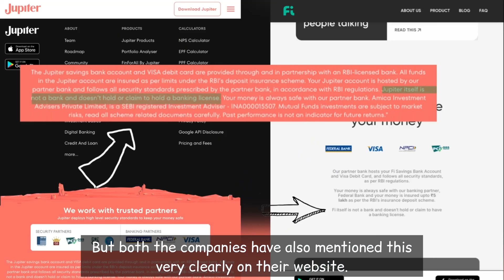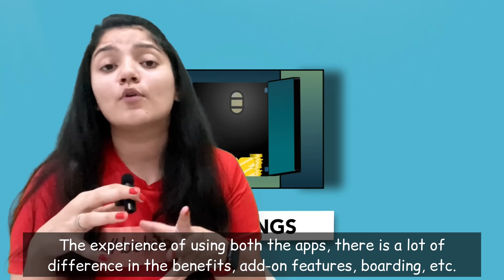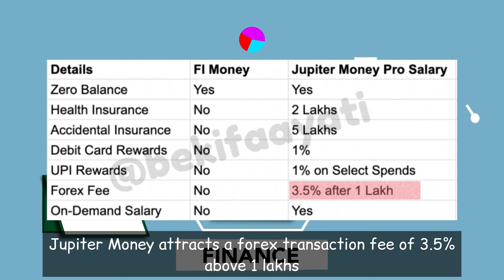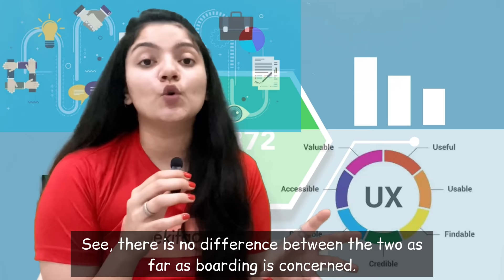Fi Money vs Jupiter Money || Best NeoBank in India?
If you've been thinking of opening a Zero-Balance Savings Account, you would've definitely heard of both Jupiter and FI Money . Fi Money and Jupiter Money are by far the 2 biggest Neo Banks in India.

But What is this NeoBank? Is it like a normal Bank or something different? Is your money even safe in a NeoBank? If yes, which amongst FI Money or Jupiter is a better Neobank for you?

Watch this video to know answers of all these questions and more